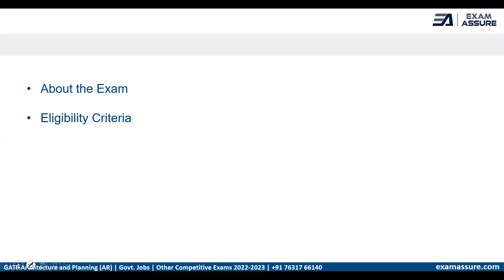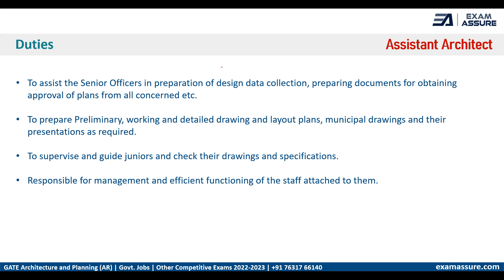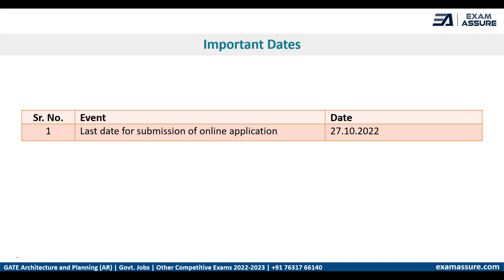UPSC Assistant Architect - Notification | Important Dates, Duties, Eligibility Criteria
UPSC Assistant Architect - Notification | Important Dates, Syllabus, Pattern and Scheme

Topics Covered in this video:
🔹 Eligibility Criteria
🔹 Duties
🔹 Important Dates

Vacancy at Union Public Service Commission

🔸  Assistant Architect
🔸  New Delhi
🔸  Architecture
🔸  Salary: Level- 08 in the Pay Matrix as per 7th CPC
🔸  13 Positions

(Last Date: 27 Oct. 2022)